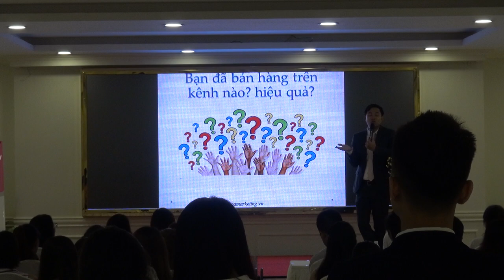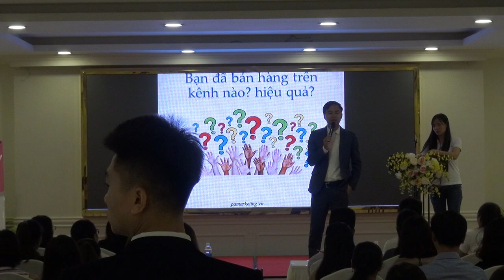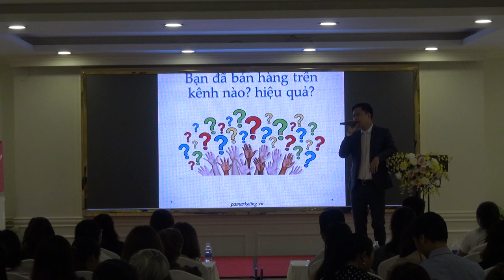Chia sẻ Bí Quyết Bán Hàng Bùng Nổ trên INTERNET - P5 [PA Marketing]